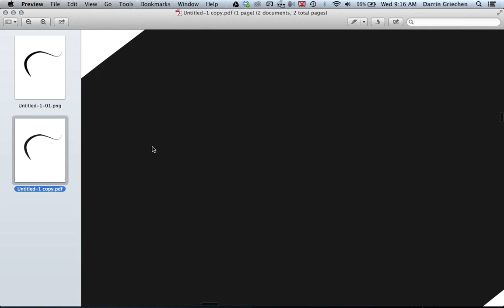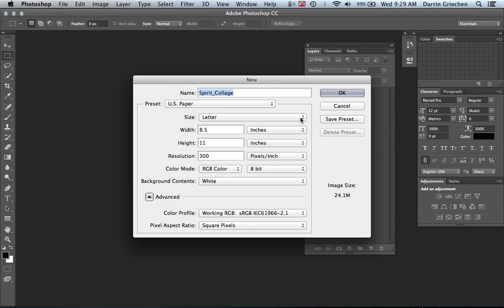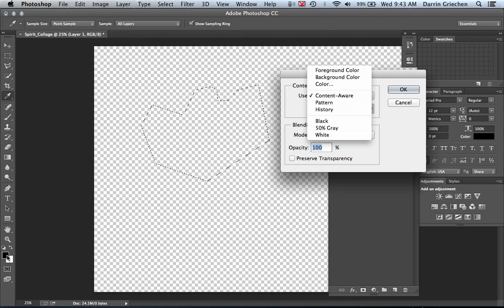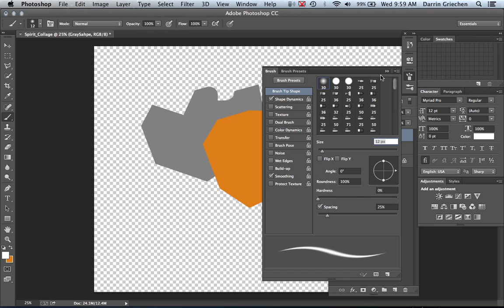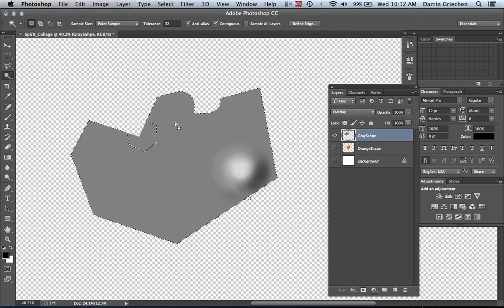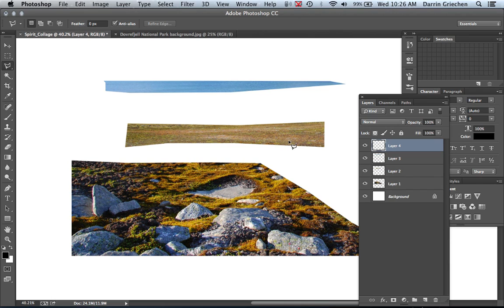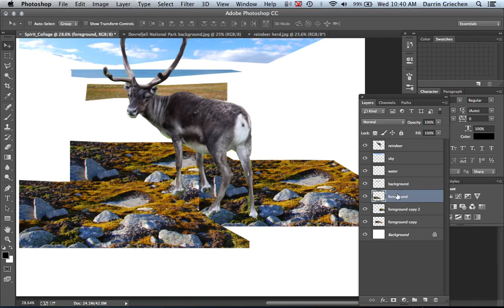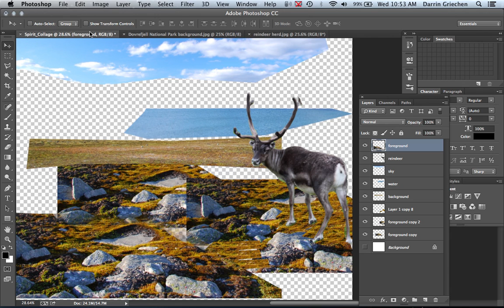Lecture1 Photoshop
No Sound. Photoshop overview and basic techniques for collage project.